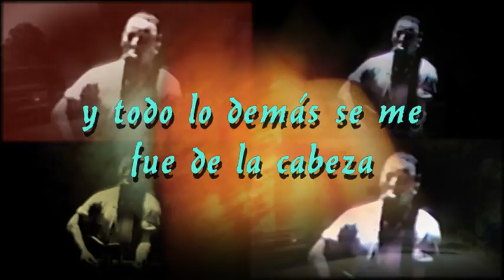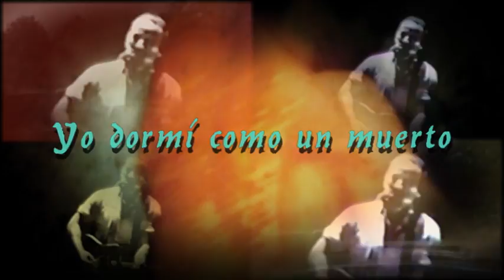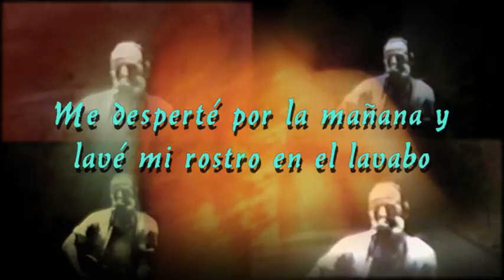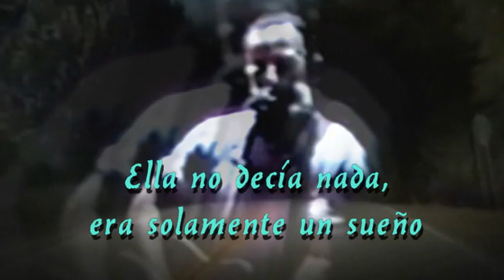Bruce Springsteen - "Highway 29" (montaje subtitulado, 1996)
Montaje subtitulado al castellano de la canción de Bruce Springsteen "Highway 29" del disco "The Ghost Of Tom Joad", 1996.